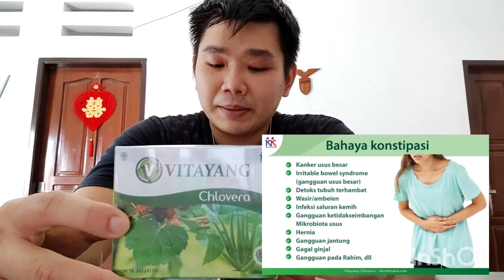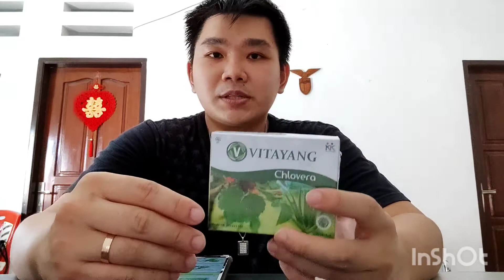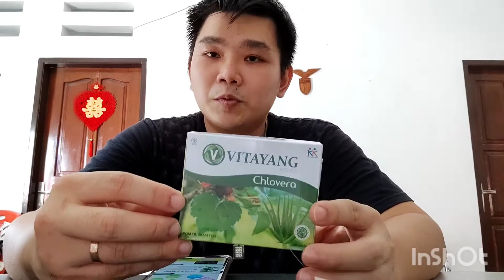REVIEW VITAYANG CHLOVERA | MELANCARKAN BAB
Review Vitayang Chlovera

Produk terbaru dengan bahan dasar Ekstrak Aloe Vera dan Ekstrak Daun Mulberry yang bermanfaat untuk melancarkan pencernaan (BAB)